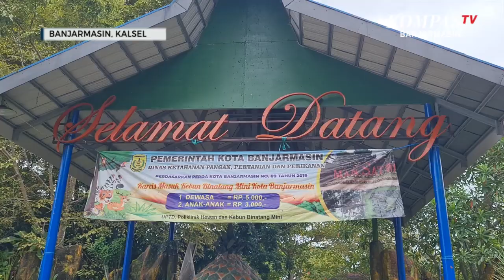Seperti Ini Kondisi Kebun Binatang Mini Banjarmasin Setelah Hampir Dua Tahun Tutup Akibat Pandemi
BANJARMASIN, KOMPAS.TV - Seperti inilah kondisi Kebun Binatang Mini Banjarmasin atau juga dikenal Taman Satwa Jahri Saleh yang berada di Jalan Jahri Saleh, Kelurahan Sungai Jingah, Banjarmasin Utara.

Hampir dua tahun ditutup akibat pandemi, aktivitas Taman Satwa nampak seperti mati suri.

Sejumlah koleksi Hewan tak lagi terlihat di kandangnya. Taman-Taman kecil pun lengang lama tak dijamah pengunjung.

Baca Juga Viral Gerombolan Monyet Masuk Area Permukiman Warga di Martapura di

Meski demikian, petugas dari Dinas Ketahanan Pangan, Pertanian dan Perikanan Banjarmasin tampak tetap rutin memelihara dan merawat Satwa yang dikoleksi.

Musibah Banjir besar di awal tahun 2021, ternyata sangat berdampak pada koleksi hewan dimana beberapa diantaranya mati karena tak kuat cuaca ekstrim.

"Binatangnya kemarin ada beberapa yang tidak tahan kena air, jenis primata ada yang mati dan sakit," ungkap Kepala DKP3 Banjarmasin, Muhammad Makhmud.

Petugas kini hanya memfokuskan pada pemeliharaan Hewan yang tersisa sebaik mungkin sembari menunggu kebijakan kapan Taman bisa kembali dibuka.

"Selama perawatan tentang kebersihan kandang, manu yang dimakan dan kontrol kesehatan," ujar Kepala UPT Taman Satwa Jahri Saleh, Abdul muis.

Baca Juga Petugas Damkar Tangkap Dua Ekor Ular Sanca yang Memangsa Ternak Warga di

Sebagai tempat Rekreasi Keluarga Taman Satwa Jahri Saleh sebelumnya menjadi destinasi favorit tersendiri bagi warga khususnya untuk mengedukasi anak tentang Flora dan Fauna.

Sari, seorang warga pun berharap Kebun Binatang ini segera dibuka meski harus dengan protokol kesehatan.

"Semoga saja lekas buka lagi, anak sangat ingin ke sini melihat, dahulu sering ke sini sebelum pandemi covid-19," ungkap Sari.

Pihak pengelola saat ini masih menunggu kebijakan pembukaan kembali taman wisata yang rencananya menjadi tempat Sekolah terbuka jika PTM dimulai.

Mempersiapkannya sejumlah pembenahan akan dilakukan termasuk penataan Taman.